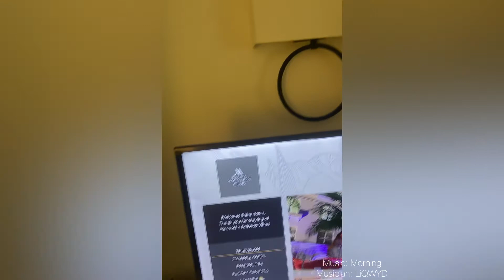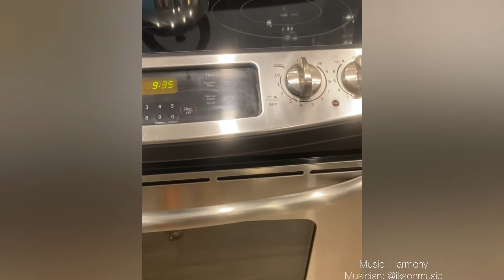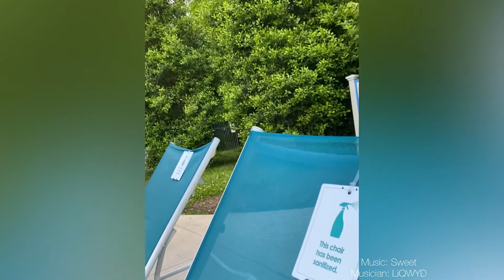HOTEL TOUR SERIES: Marriott Fairway Villas Room Tour | Galloway New Jersey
If you like hotel room tours this video is for you. I love these types of videos so that I can see what I’m getting before I book my stay. The Marriott Fairway Villas is a highly sought after property and it turned out to be a fantastic quick getaway experience. I would describe this location as a self-contained, immaculately maintained property with attention to detail. They thought of everything you and your family would need in your villa. It was also equipped with a personal laundry room with a full size washer and dryer. This place was great especially during the pandemic. The grounds were also beautiful with a golf course, an outdoor fire pit patio, and each building had a dedicated outdoor grilling area. Check in at the main clubhouse was very seamless and it included a mini grocery/souvenir store. The staff was very attentive, friendly and everything was “COVID SAFE”. They took all necessary sanitation precautions and we felt very safe. The town doesn’t have much to do but it is tucked away between Atlantic City and The Jersey Shore. You can do day trips to either and save a lot staying at the Marriott Villas versus paying  expensive hotel rates in AC or the Shore. We will definitely visit again.
Side note: Book this location at least 2 months in advance as this hidden gem sells out quickly.  Check for room stay specials and codes to receive an extra nights stay before you book it. You might get lucky.